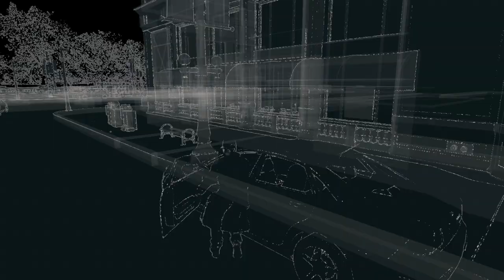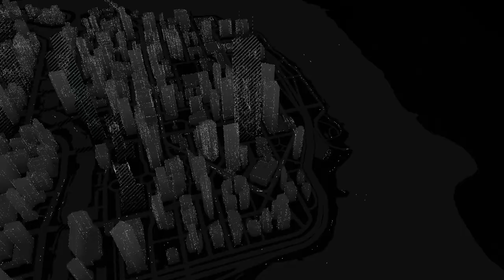Watch Dogs Lets Hack Ep 6 - I just love the first person driving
Come back to the channle tomorrow at 1 AST or 12 EST